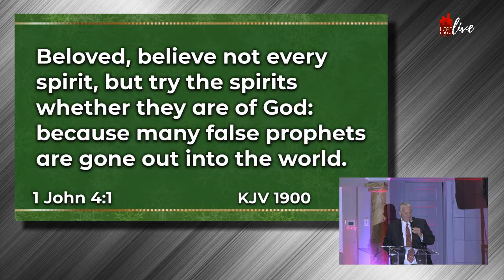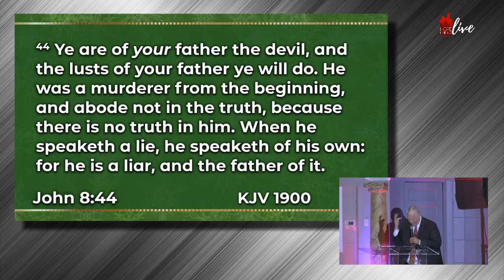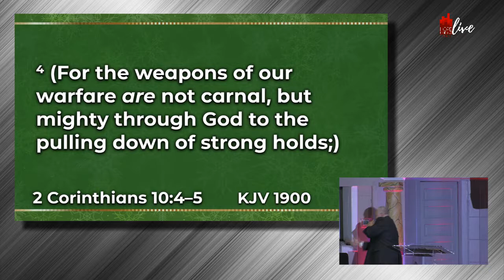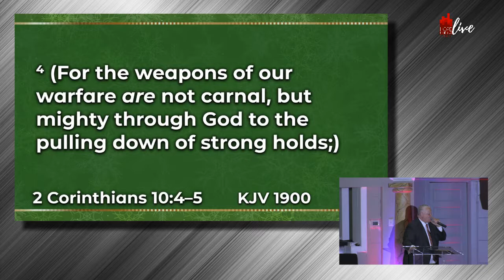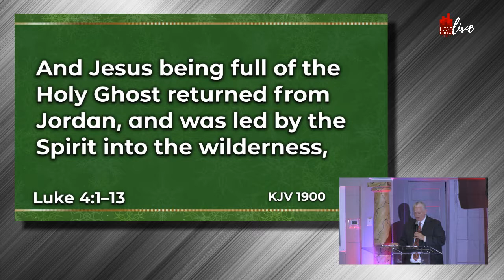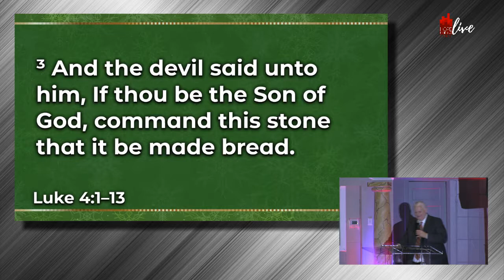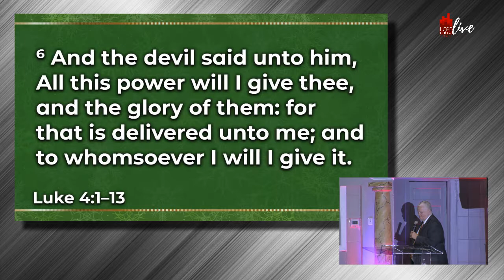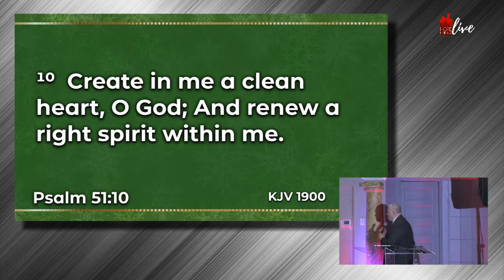Don't believe the Lies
Sunday: 10/14/18
HOPE Ministries
Pastor Keith T Jackson

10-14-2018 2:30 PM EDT